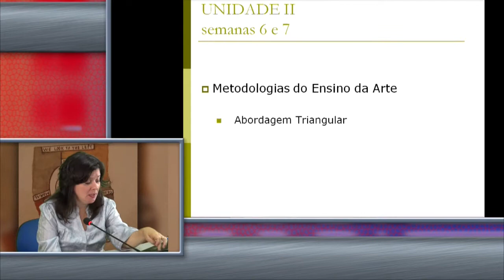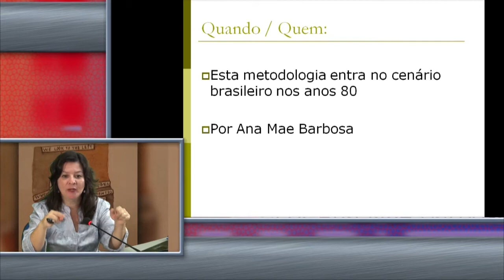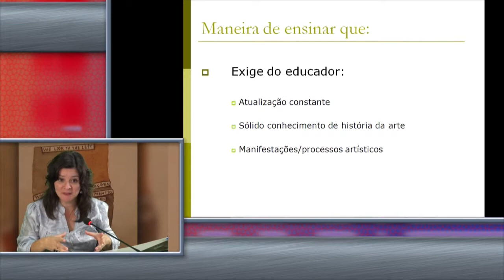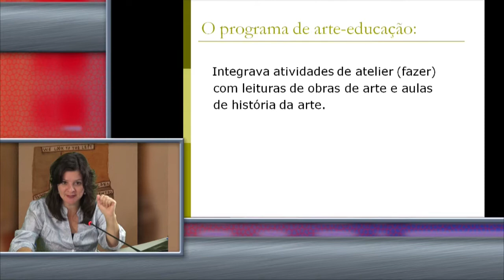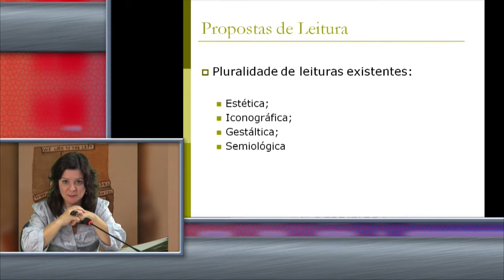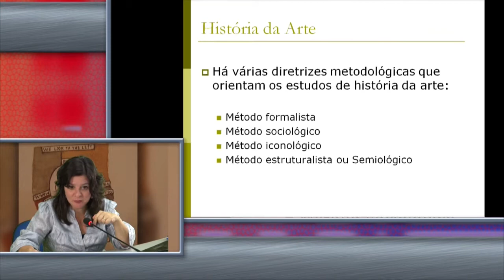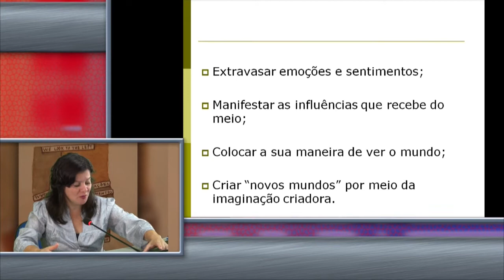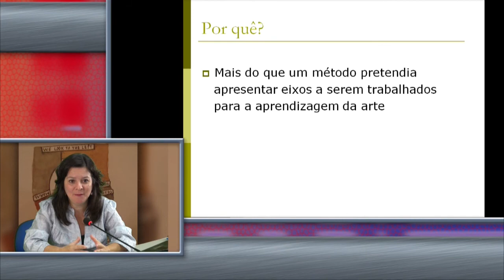Abordagem triangular - Propostas M. do E. A. II (Profa. Moema Rebouças) - Artes Visuais EaD/UFES